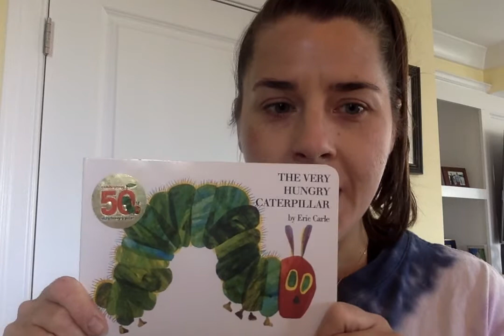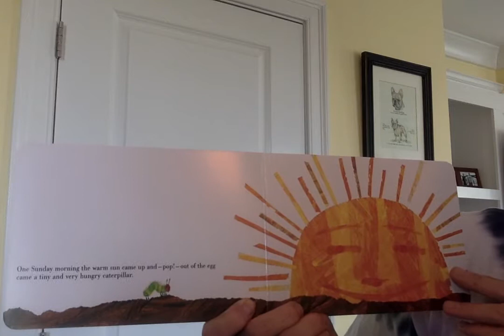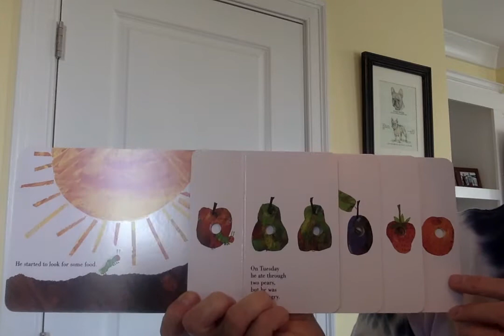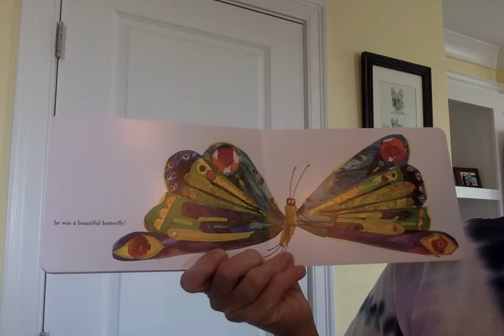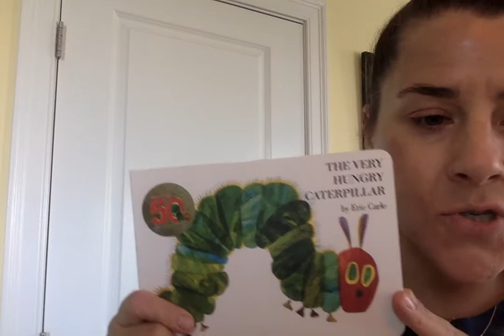The Very Hungry Caterpillar